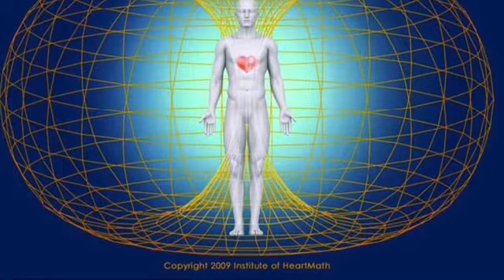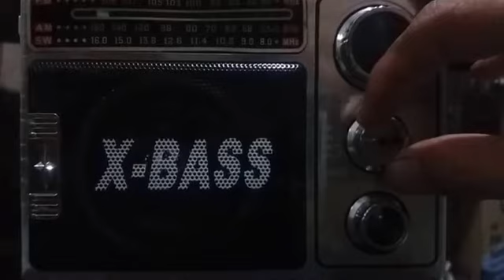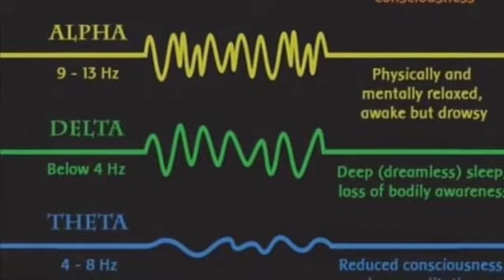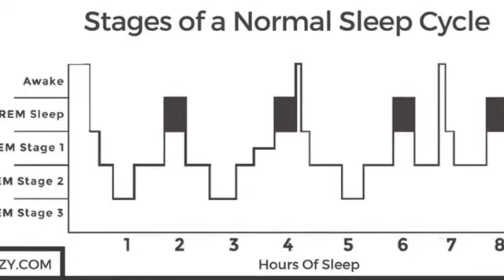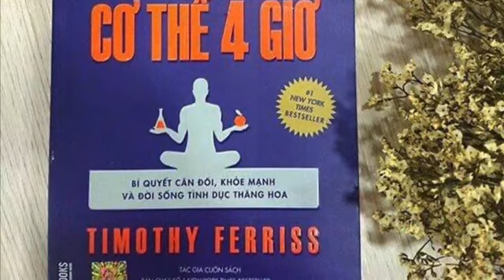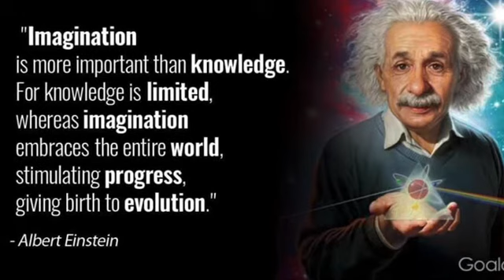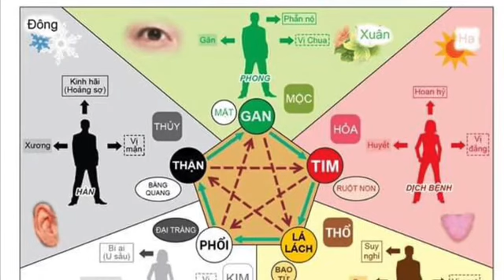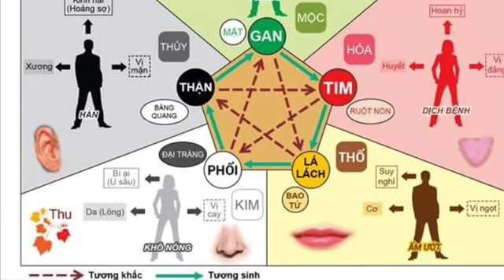TỔ HỢP THÂN TÂM TRÍ - NGÔI ĐỀN CỦA TẠO HOÁ- THE LAW OF ONE - NGÔ SA THẠCH